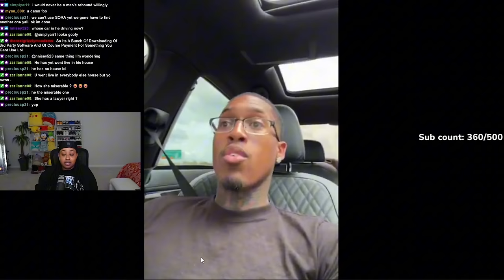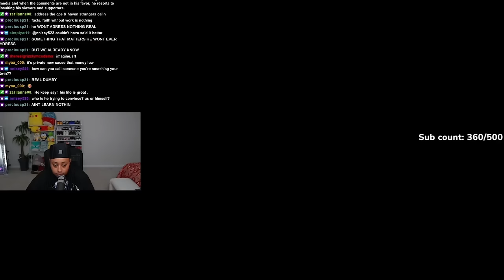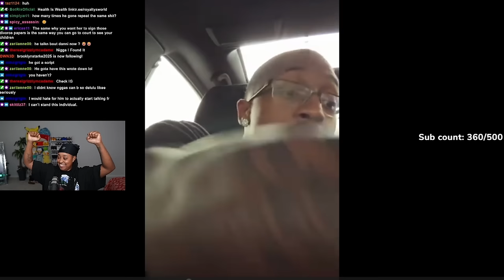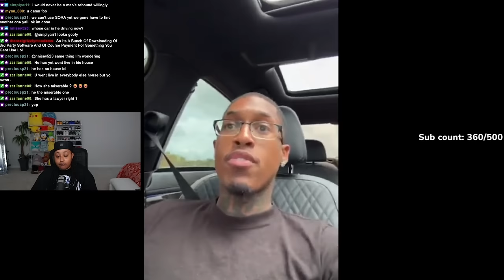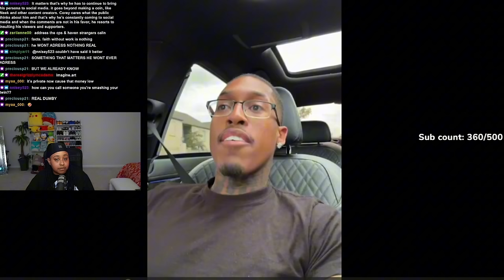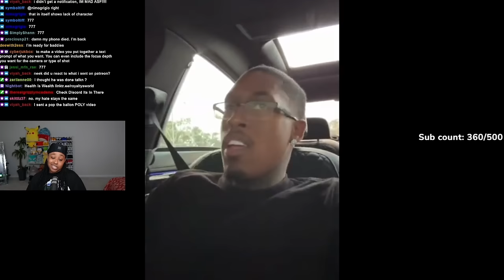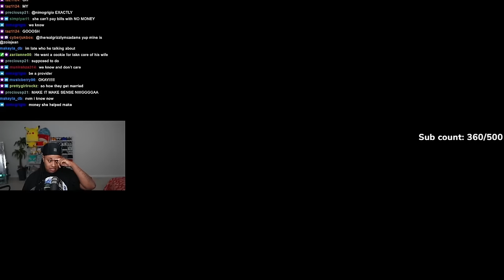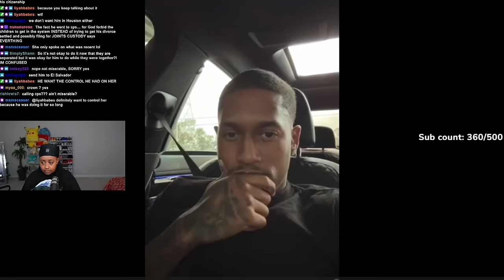Corey said he has been TRYING to see his B0YS and get a D!V0RCE for the last YEAR 😱🥴